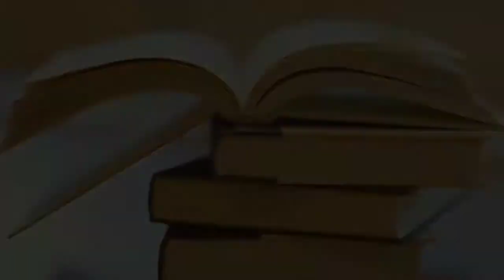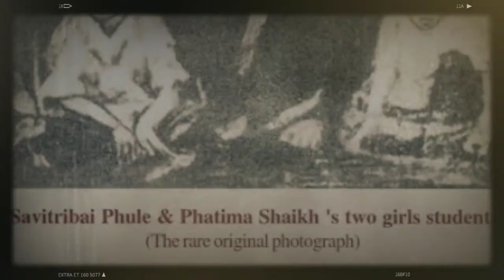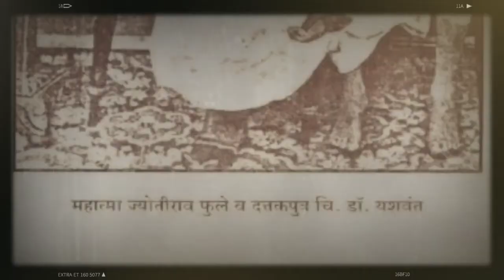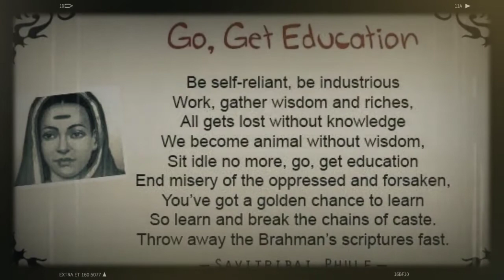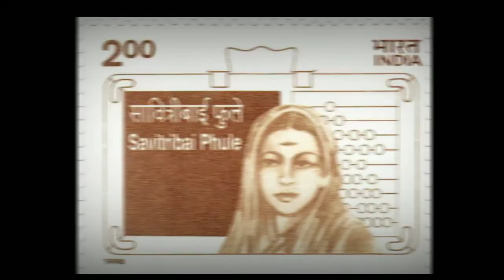03 January - Savitribai Phule - ભારતીય પ્રથમ શિક્ષિકા-TodayHistory-આજ નો દિન મહિમા-365divas-૩૬૫દિવસ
સાવિત્રીબાઈનો જન્મ મહારાષ્ટ્રના સાતારા જિલ્લાના નાયગાવ ખાતે ૩ જાન્યુઆરી ૧૮૩૧ના રોજ થયો હતો.માતા નું નામ લક્ષ્મી અને  પિતા નું નામ ખાંડોજી નેવેશે પાટિલ. તેમના માતાપિતા માળી સમુદાયના હતા.૯ વર્ષની ઉંમરે તેમના લગ્ન જ્યોતિરાવ ફુલે સાથે થયા.
તેમણે જ્યોતિરાવના માર્ગદર્શક અને સલાહકાર સગુણાબાઈની સાથે મળીને આ કાર્યની શરૂઆત કરી. બાદમાં ફુલે દંપતિએ ભીડેવાડામાં એક કન્યાશાળાની સ્થાપના કરી.શિક્ષિત સાવિત્રીબાઈ એ પતી અને સગુણબાઈ સાથે મળીને  ૧લી મે ઈ.સ ૧૮૪૭માં અછૂત કન્યાઓ માટે પ્રથમ શાળા ખોલી. ભારતમાં એ કોઈ પણ બાળાઓ માટેની પહેલી કન્યાશાળા હતી. શાળામાં વિજ્ઞાન, ગણિત અને સમાજવિદ્યાના વિષયો સામેલ હતા. ૧૮૫૧ના અંત સુધીમાં જ્યોતિરાવ અને સાવિત્રીબાઈ ત્રણ અલગ અલગ કન્યાશાળાઓ ચલાવી રહ્યા હતા. સંયુક્ત રીતે ત્રણે શાળામાં કુલ મળીને ૧૫૦થી પણ વધુ વિદ્યાર્થીઓ અભ્યાસ કરી રહ્યા હતા.
દંપતીએ ગર્ભવતી બળાત્કાર પીડિત મહિલાઓ માટે' બાળહત્યા પ્રતિબંધક ગૃહ ‘ નામના આશ્રય કેન્દ્રો પણ શરૂ કર્યા. વિધવાઓ એ માથું મુંડાવવું જેવી કુરિતીઓ વિરૂદ્ધ આંદોલન પણ કર્યું હતું. જ્યોતિબા ફૂલે એ સ્થાપેલ ‘ સત્ય શોધક સમાજ’  માં તેઓએ શોષણ મુક્ત સમાજ ની દિશા માં મહત્વ પૂર્ણ જવાબદારી અદા કરી હતી.સ્ત્રી સમાનતાનાં આગ્રહી સાવિત્રીબાઈએ  સ્ત્રીઓ પોતાના હકો માટે જાગૃત થાય અને સ્વમાનભેર જીવતા શીખે તે માટે ‘મહિલા સેવા સદન’ નામની સંસ્થા પણ સ્થાપી હતી.